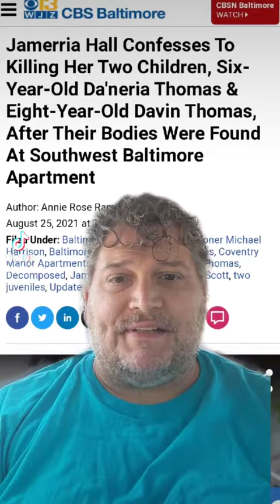Evil Just Evil Jamerria Hall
Jammeria HAll confessed to killing Both her Children!